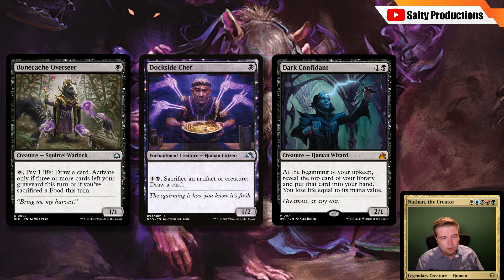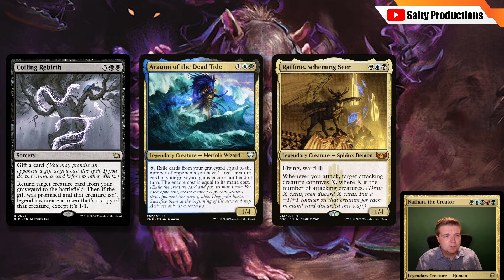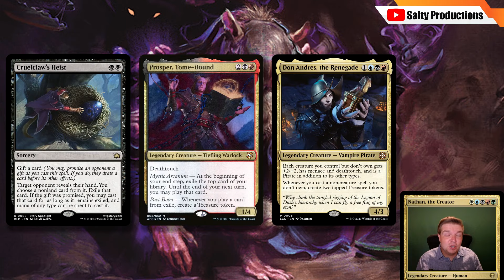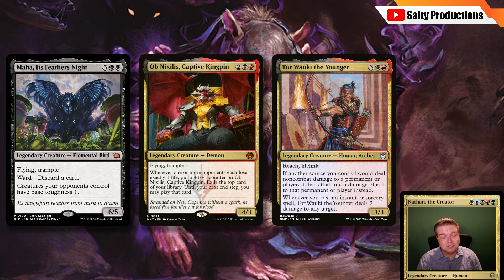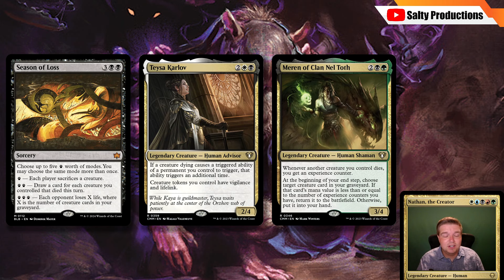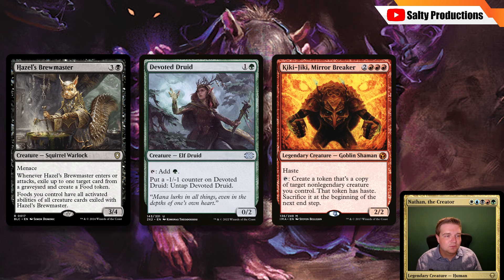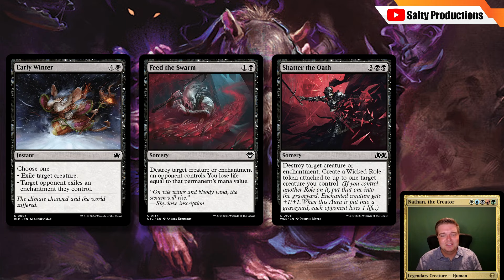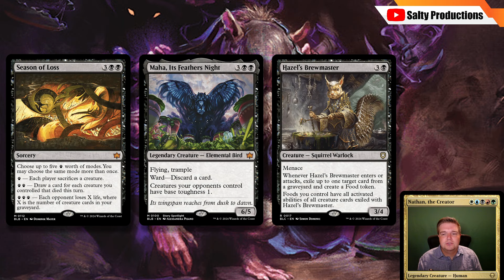Best Black Commander Cards from Bloomburrow | Mono-Black Bloomburrow Set Review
Reviewing all playable cards in mono-black from the newest MTG set, Bloomburrow (BLB) and Bloomburrow Commander (BLC). Bloomburrow has brought us all sorts of cute fuzzy animals to play with, but do enough of them pack a punch to move the needle in Commander?

Bloomburrow is an Magic the Gathering set that is scheduled to release on August 2nd, 2024. It is set on the plane of Bloomburrow, a world of cute anthropomorphic animals with no humans in it. This world is full of squirrels, frogs, mice, and rabbits, showing that even the smallest creatures can have a big impact. The animals have an advanced culture and are the main characters of the set. They wear clothing, talk, and wield magic. Unlike humanoid "animal people" on other planes, the animalfolk of Bloomburrow are the size of regular animals of their species. Much like Segovia, foreign Planeswalkers are changed when 'walking to here; in Bloomburrow's case, human Planeswalkers are transformed into anthropomorphic animals like the local races while here. It's unknown if traveling here by Omenpath will transform oneself, or if only humans are affected.

Salty Productions is a channel that is focused on providing interesting and thought-provoking content with a heavy emphasis on games and comedic entertainment.
00:00:00 Intro
00:00:33 Bonecache Overseer
00:02:06 Coiling Rebirth
00:03:56 Consumed by Greed
00:06:23 Cruelclaw's Heist
00:08:36 Darkstar Augur
00:10:19 Diresight
00:11:56 Maha Its Feathers Night
00:13:14 Osteomancer Adept
00:14:46 Season of Loss
00:17:49 Starscape Cleric
00:18:19 Valley Rotcaller
00:19:34 Hazel's Brewmaster
00:21:30 Swarmyard Massacre
00:22:23 HM Stargaze
00:23:25 HM Early Winter
00:24:24 HM Huskburster Swarm
00:25:15 HM Iridescent Vinelasher
00:25:40 HM Insatiable Frugivore
00:27:25 Top 3 Black Cards

Bloomburrow is a vibrant and enchanting plane in Magic: The Gathering, where nature flourishes in a harmonious balance of flora and fauna. This plane is characterized by its lush landscapes, towering trees, and a deep connection between its inhabitants and the natural world. Unlike the more chaotic and war-torn planes of Magic, Bloomburrow offers a serene yet complex ecosystem, where every living creature plays a role in maintaining the equilibrium of life.

Setting and Aesthetics
Bloomburrow’s landscapes are dominated by sprawling forests, vast meadows filled with wildflowers, and intricate networks of underground tunnels that house various creatures. The plane’s most iconic feature is its colossal trees, which stretch high into the sky, their roots forming natural bridges and shelter for those who live below. These trees are not just passive giants; they are sentient, ancient beings that have witnessed the evolution of the plane. Rivers of crystal-clear water wind through the forests, nourishing both plants and creatures alike, while the air is filled with the scent of blooming flowers and the songs of birds.

Inhabitants and Society
The denizens of Bloomburrow are as diverse as the plane’s landscapes. Sentient creatures, ranging from sapient plants and flowers to anthropomorphic animals, coexist in a society deeply rooted in the natural order. Squirrels, rabbits, and other small woodland creatures play significant roles, often depicted as caretakers of the forest, while larger beasts like bears and wolves act as protectors of the plane. The inhabitants are known for their close-knit communities and their symbiotic relationships with the environment, working together to ensure the continued prosperity of their home.

Themes and Gameplay
In terms of gameplay, Bloomburrow introduces mechanics that emphasize growth, harmony, and the cyclical nature of life. Players can expect to see themes centered around token generation, life gain, and creature synergy, with an emphasis on fostering a board presence that grows over time.